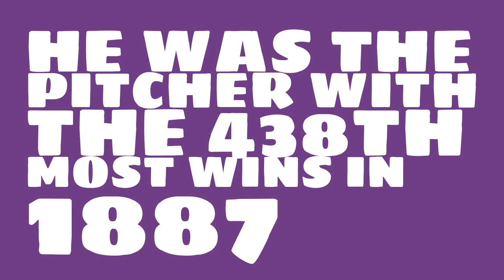How many games did Jim Whitney win in 1887?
Watch this video to learn all about Jim Whitney's single season pitching wins in 1887